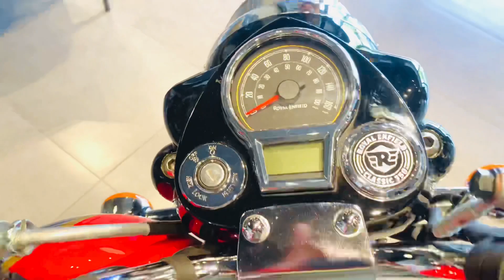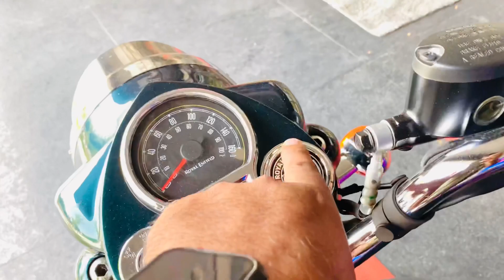Bullet 350 Services 🏍 new bullet ✌🏻￼